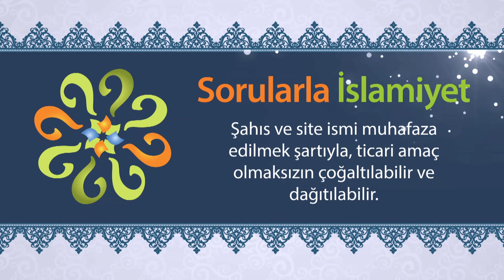Gıybet nedir; hangi konular gıybete girer?